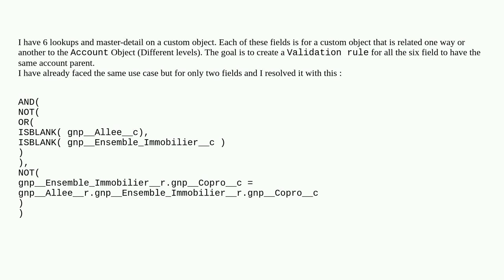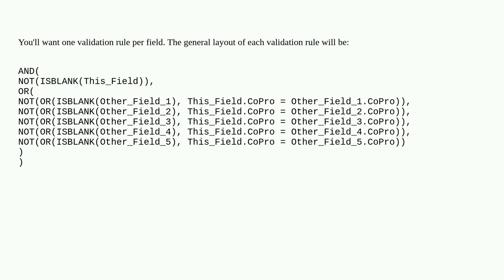Salesforce: Validation rule on multiple fields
Validation rule on multiple fields

A special thanks goes out to the awesome community

  validation-rule